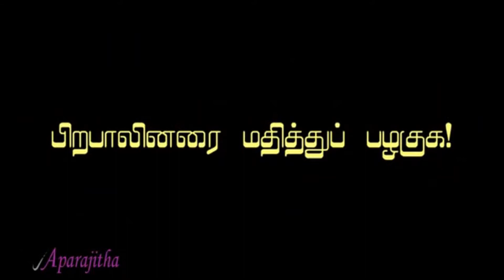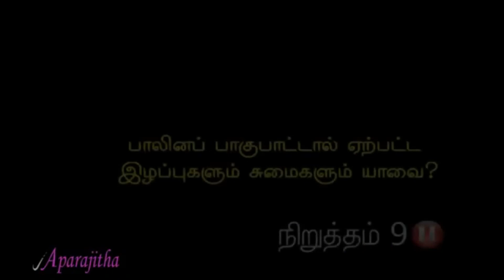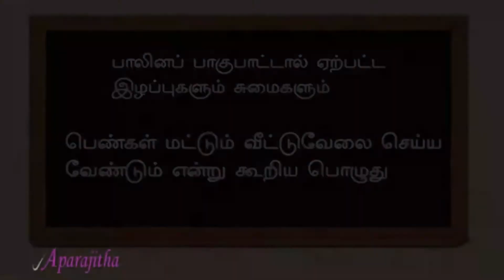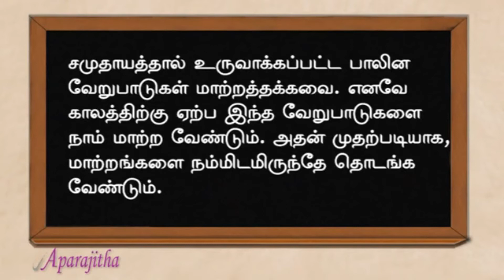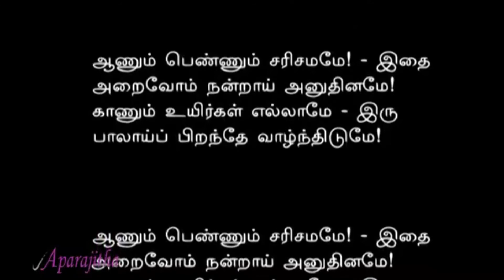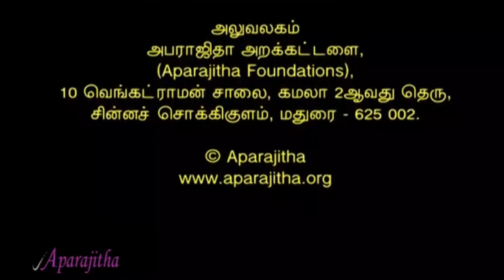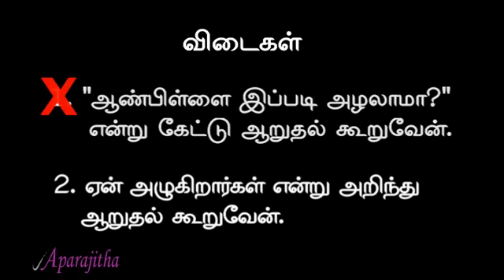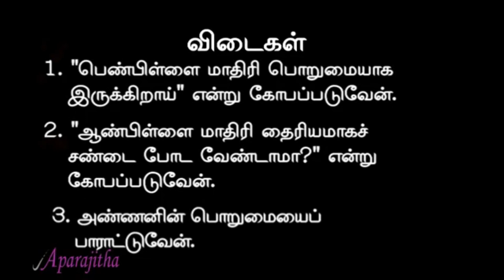Win by being gender sensitive 1, பிற பாலினரை மதித்துப் பழகுக